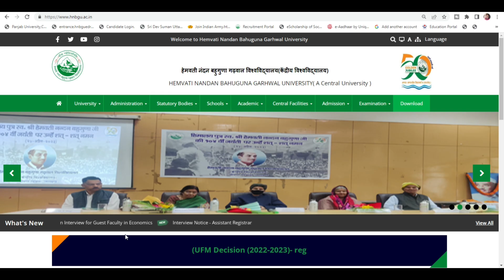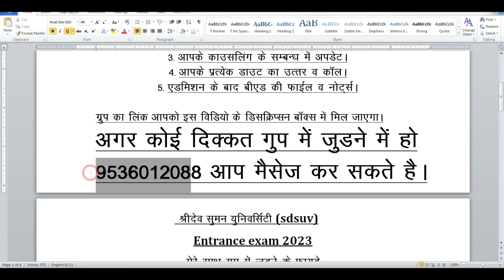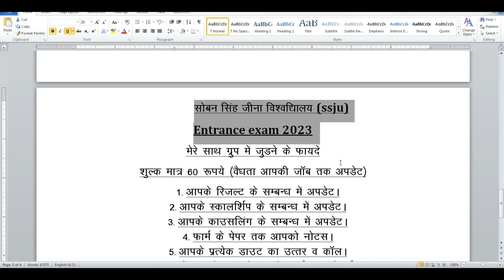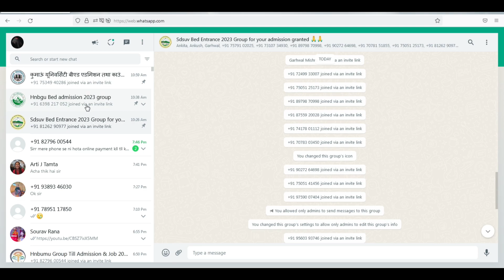Uk Bed Entrance Exam Hngu,Ku,Ssju,Sdsuv Bed Form 2023 | Uttarakhand Bed Exam Form Kab Aayega 2023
Uk Bed Entrance Exam Hngu,Ku,Ssju,Sdsuv Bed Form 2023 | Uttarakhand Bed Exam Form Kab Aayega 2023 @updatewithnabu

नोट्स व मेरे साथ जोड़ने के लिए मुझे 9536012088 पर मैसेज करें

Hnbgu Bed Entrance Exam fom 2023,
Sdsuv Bed Entrance Exam form 2023,
Ku Bed Entrance Exam form 2023,
Ssju Bed Entrance Exam form 023,
update with nabu,
sdsuv bed entrance exam kab aayega 2023,
ku bed entrance exam kab aayega 2023,
uttarakhand bed application form 2023,
hnbgu cuet bed exam date 2023,
uttarakhand bed online form kab aayega 2023,
hnbgu b.ed admit card upate 2023,
kumaon bed online form 2023.